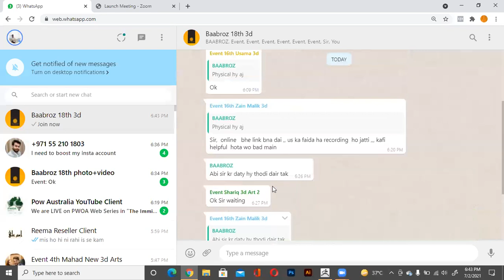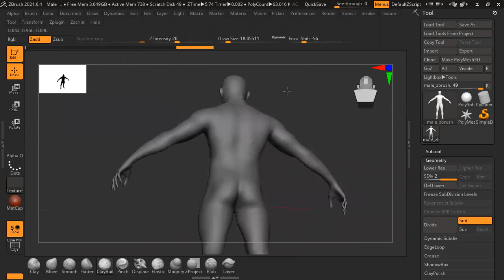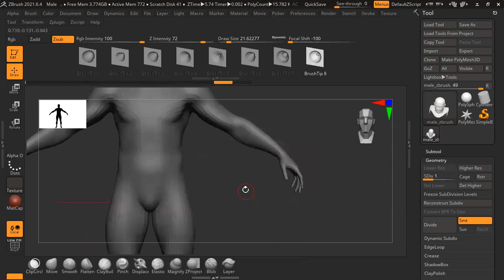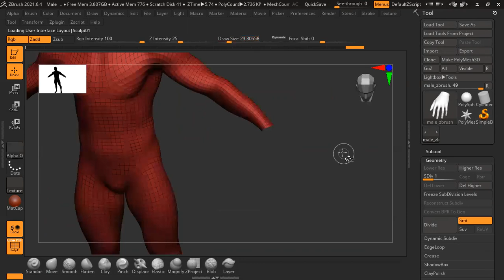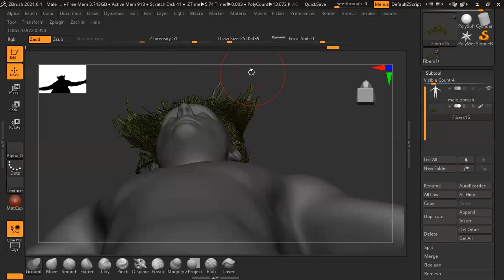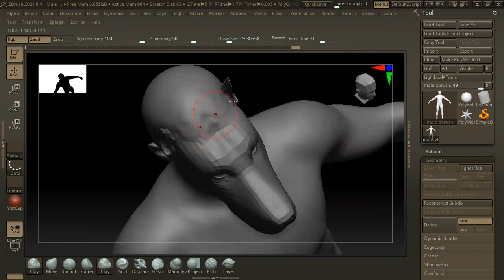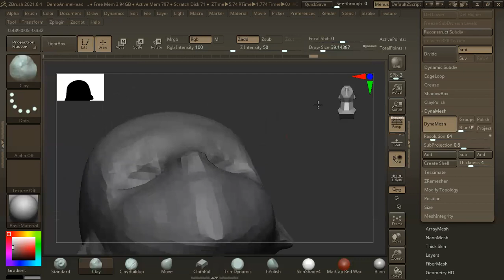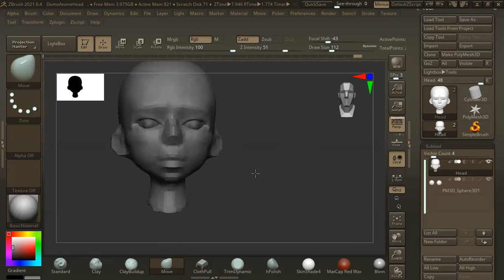Zbrush Lecture Sculpting Character Designing